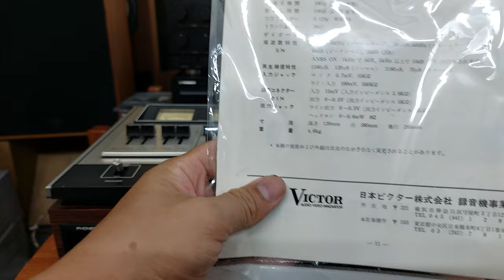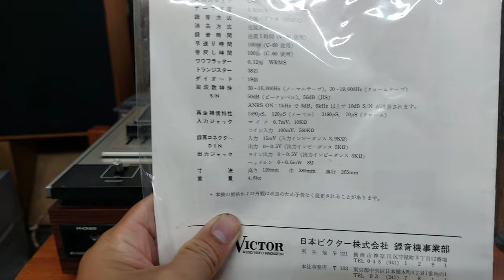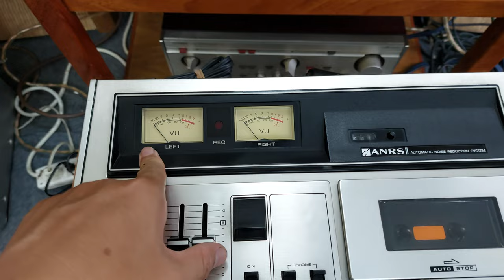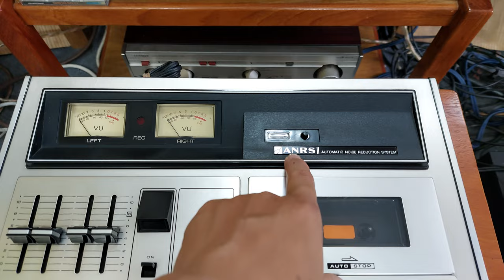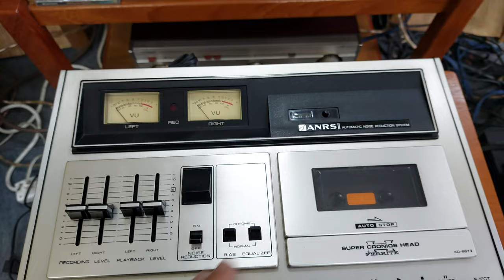Đầu Deck hãng Victor KD-667ii đẹp keng, đáng siu tâm 📲0907223269 🏡Địa chỉ: Tp Thủ Đức, Hồ Chí Minh